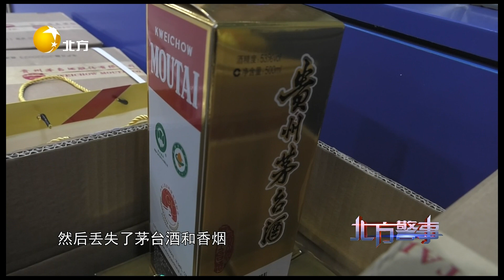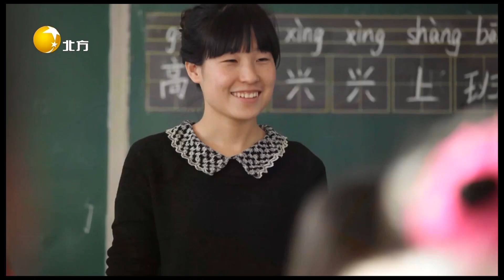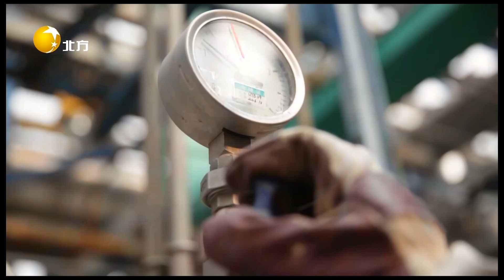【北方警事】20230226：偏僻的垃圾箱中，為何會出現失竊貨物？熱點 新聞 生活 事件#